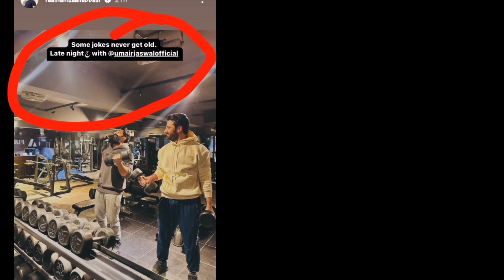actors who supported umair jaswal after divorceing sana javed#trending